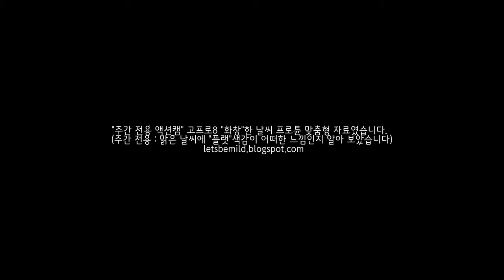고프로 프로튠 날씨 맞춤형 플랫색감 1080P 예제영상 6/?